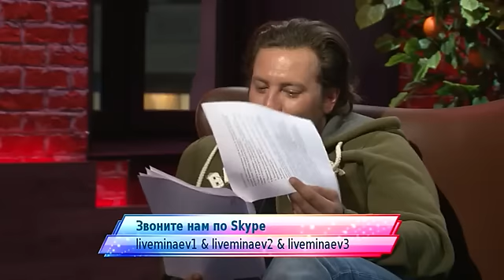Коррозия выборов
Фрик-парад под названием выборы мэра города Химки назначен на середину октября, но уже сейчас понятно, что ничего хорошего из этого не выйдет: бывший зек, Чирикова, солист "Коррозии металла" Сергей Троицкий, а для своих просто "Паук". И, кто знает, что будет дальше... О "выборах", тяжелом металле и политике поговорим сегодня с одним из кандидатов на пост мэра - Сергеем "Пауком" Троицким в прямом эфире "Минаев LIVE" в 21:00.